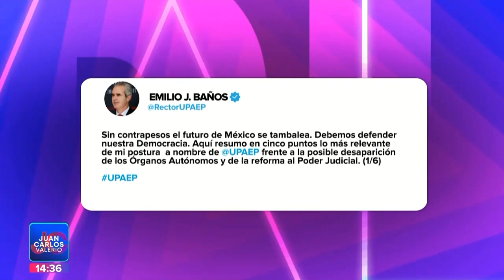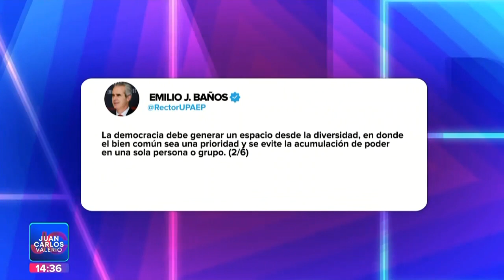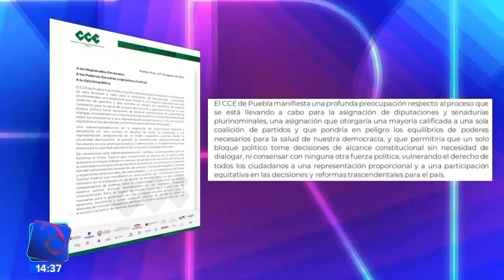Posturas contra reforma PJ || Noticias con Juan Carlos Valerio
Empresarios y diferentes instituciones de Puebla, mostraron su postura respecto a la reforma del Poder Judicial. ⚖